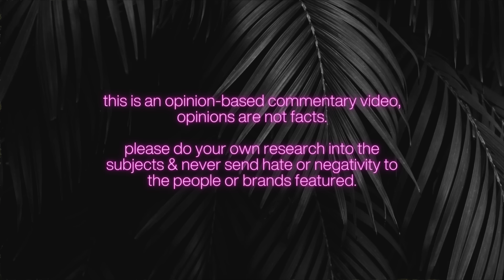RUBY FRANKE & JODI HILDEBRANDT ON THE DAY THEY WERE CAUGHT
Ruby Franke and Jodi Hildebrandt on the day they were caught… a reaction. Ruby is annoyed, Jodi is shocked & on the phone with her lawyer when they arrive.